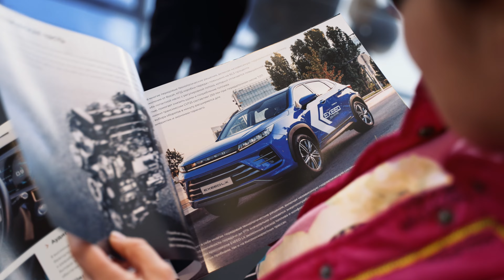День открытых дверей официального дилера EXEED в городе Актау